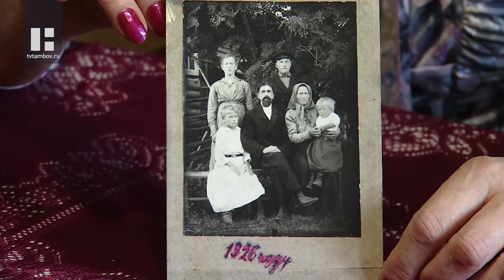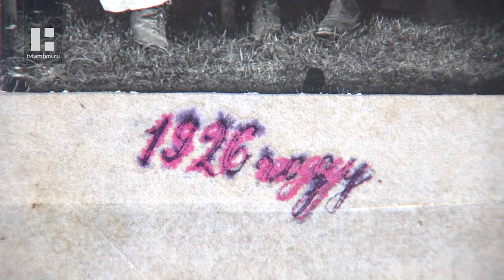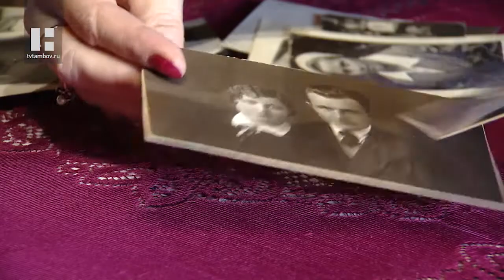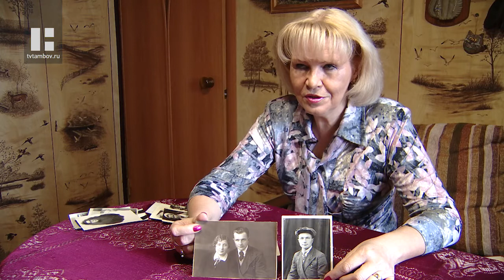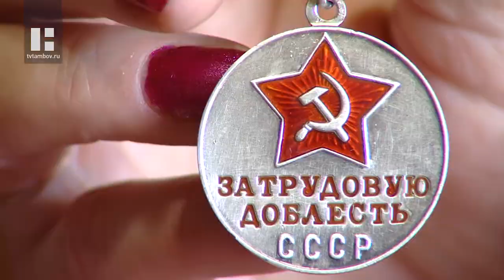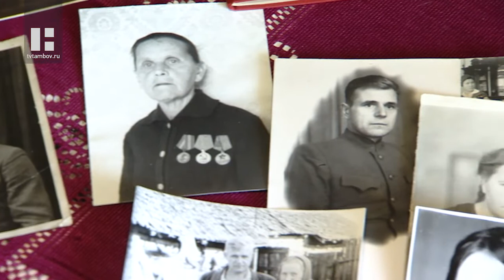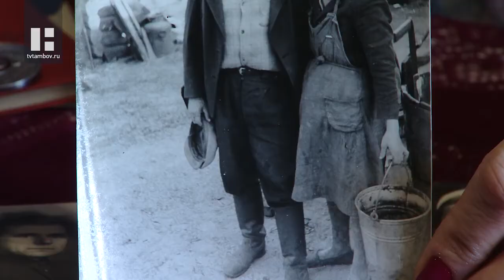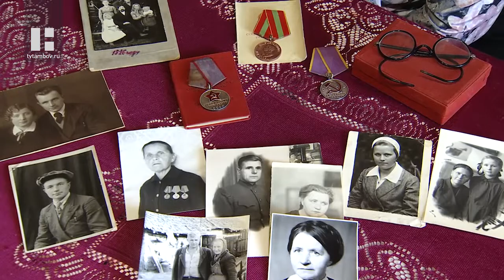Свободное время (07.05.21)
Фотографии хранят историю семьи и рассказы давно ушедших лет. Лариса Шемионко и судьба её родных, которую она пронесла через свою жизнь.